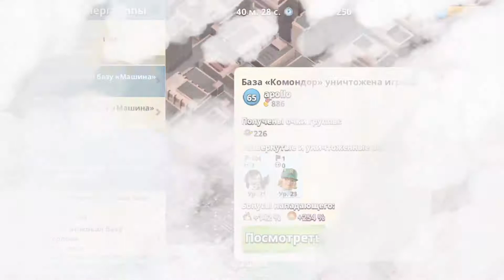ДедушкаАнаний - День первый - недельный этап соло +226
Конкурс от паблика Эксперты Boom Beach.

Трек к видео🔊: Netapy-Winter